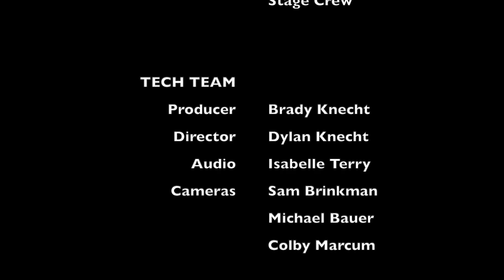The Rainbow Fish Musical 2024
This musical features a variety of charming school and sea-creature characters who admire the famous Rainbow Fish, the most beautiful fish in all the sea. When Rainbow Fish refuses to share his shimmering scales, the whole ocean seems to turn against the vain creature. Unhappy that no one adores him anymore, the Rainbow Fish seeks out the wise Octopus. Octopus helps the young fish learn that it’s far better to be admired for being kind than for being beautiful.

The Rainbow Fish Musical: Presented By St. Michael Catholic School
All royalties purchased under Pioneer Drama.